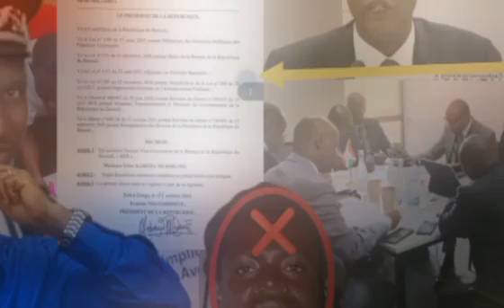i Gitega iryavuzwe riratashe wa musore yazutse ashinze intahe avuga amajambo ateye ubwoba